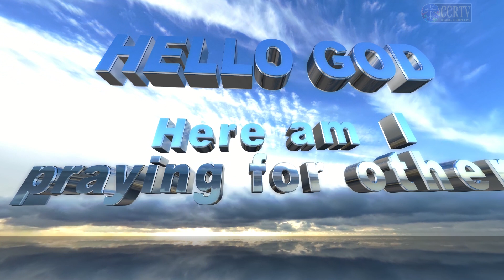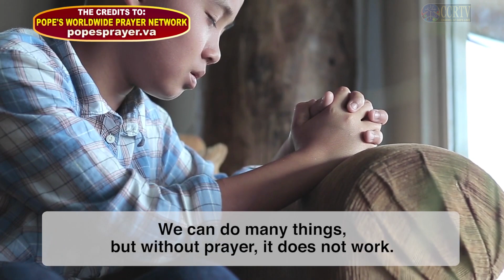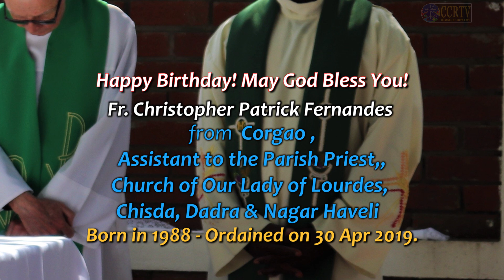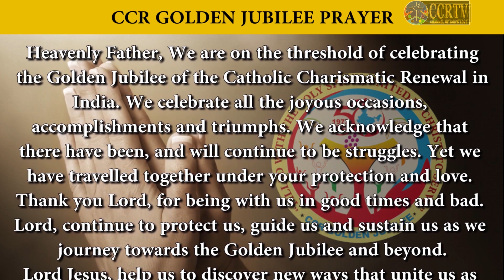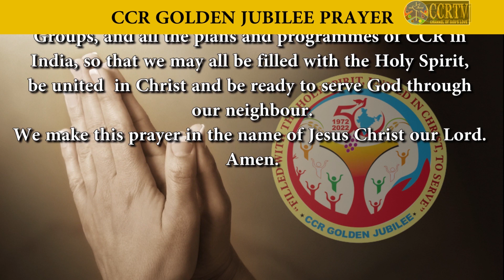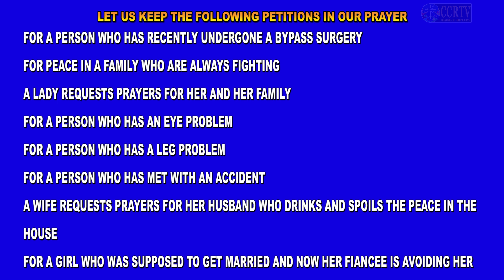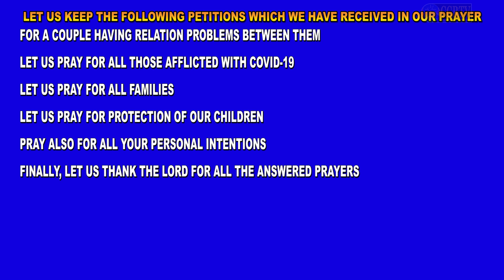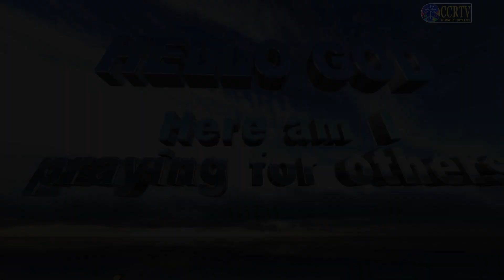Intercessory Prayer - English - December 11 2020